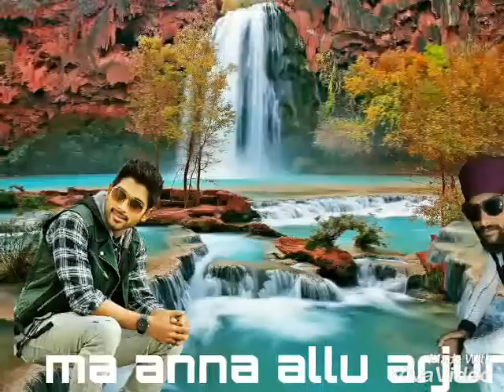KORUTLA RAJESH SINGH